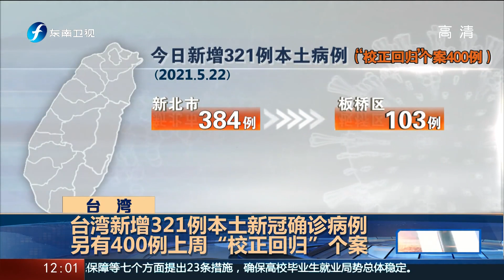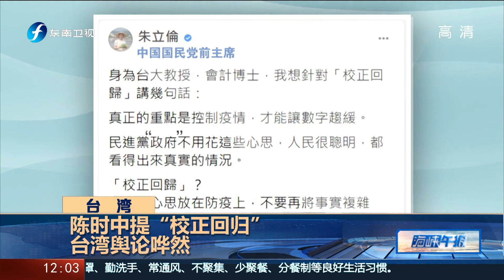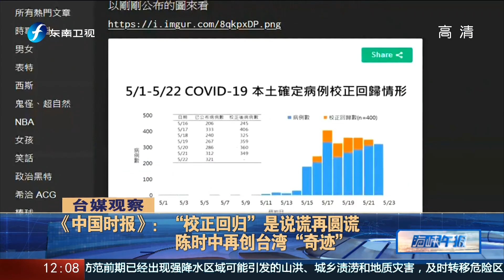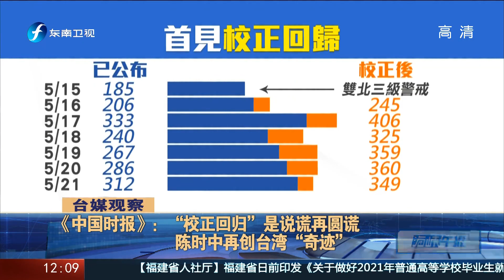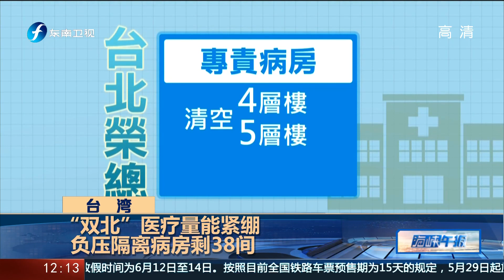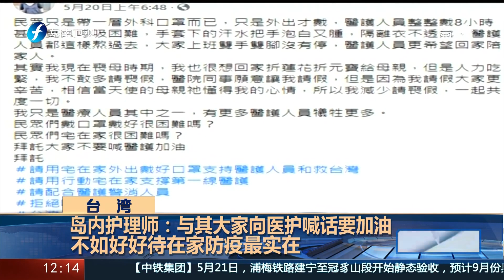《海峡午报》陈时中提“校正回归”引起岛内舆论哗然 20210523